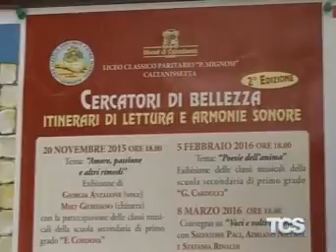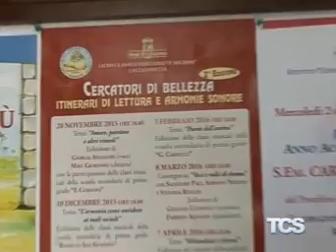Tg del 20 Novembre 2015